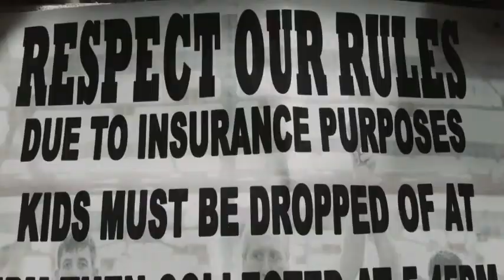STEVEN BARR Extortion ring scene